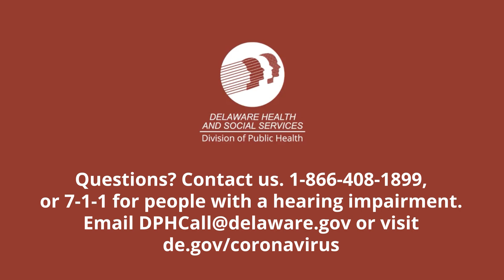DHSS Secretary Dr. Kara Odom Walker urges Delawareans to Stay Home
DE Department of Health and Social Services Secretary Dr. Kara Odom Walker urges Delawareans to stay home unless it's absolutely necessary for them to leave their home. "I cannot stress enough that everyone, no matter if we feel ill or not, needs to act as if we already do have COVID-19. If you do not need to go out in public, DON'T."

For the latest updates: de.gov/coronavirus